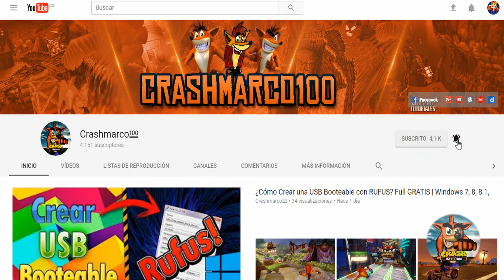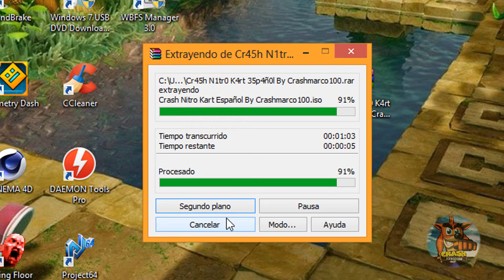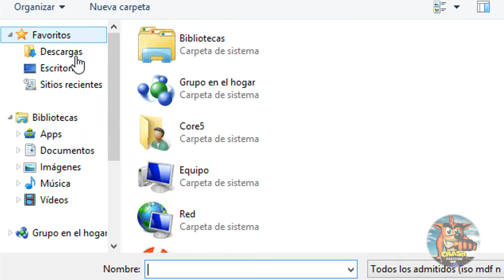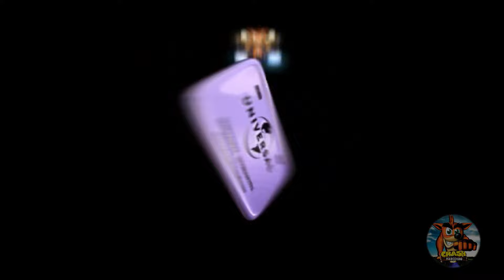¿Cómo Descargar Crash Nitro Kart en ESPAÑOL? | ISO Playstation 2 | 1 Link MEGA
▬▬▬▬▬▬▬▬▬▬▬♥­Ábreme♥▬▬▬▬▬▬▬▬▬▬▬▬▬

Hola muy buenas chicos y chicas, a un nuevo vídeo. Espero que les guste, de ser así dejar un pulgar arriba y comentar en el cajón de comentarios preguntas o simplemente lo mucho que te ha gustado el vídeo :D ♥ Esto es Descargar CrashNitroKart en Español para Playstation2

♥PODREMOS LLEGAR A 20 Likes?
APOYA EL VÍDEO CON TU LIKE :D

► Crashmarco100

Cada like y comentario de ayuda te da más esperanzas y ganas para superarte en esta comunidad.
¡¡Gracias a Todos =3!!
→Tags! [No es importante :v]
descargar crash nitro kart para pc 1 link portable